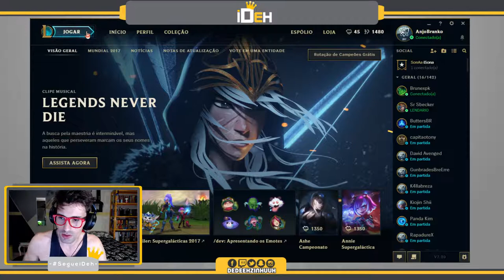🔴 -- 137 -- Treinando com Talyiah -- -- League Of Legends -- Treinamento